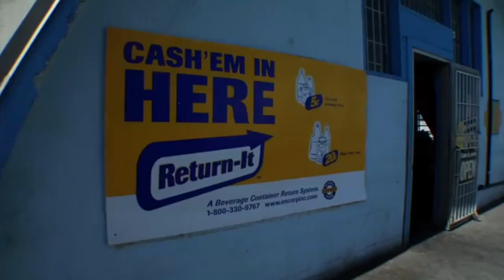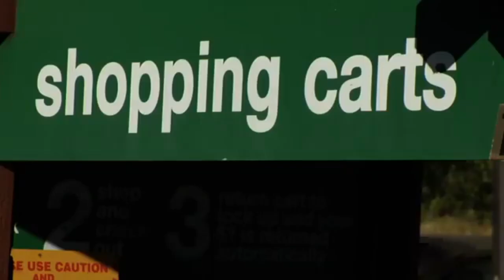939 - Pushing On (Carts Of Darkness)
I made a video using the carts of darkness dcumentary
which is about Murray Siple snowborder who after an accident makes friends with some garbage collectors and finds some conexion in the way they see life and how similar was the energy to the snowborading comunity he was part of before.